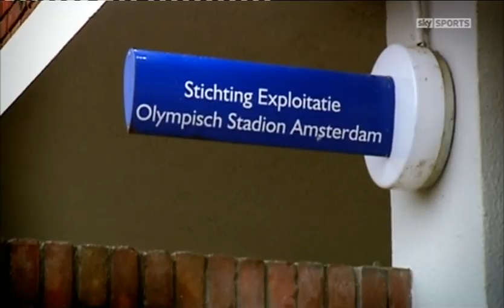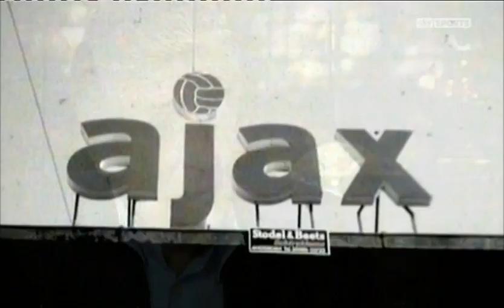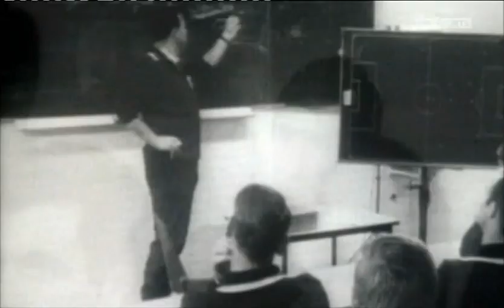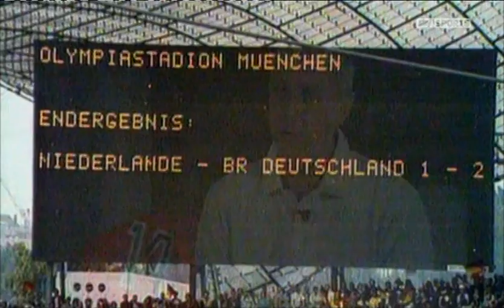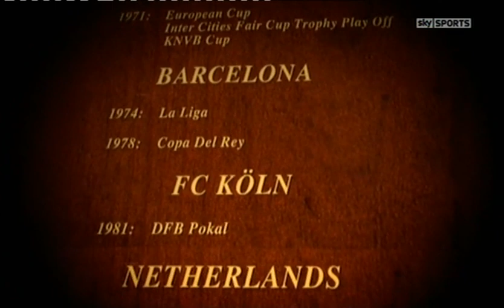Football's Greatest Managers - Rinus Michels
2. rinus michels